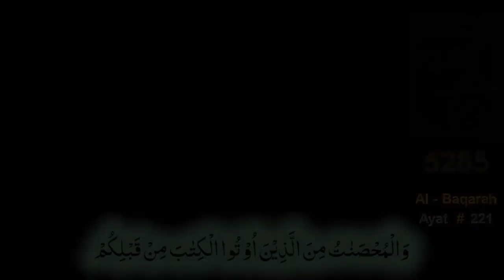💫 Non Muslim Woman Se NIKKAH ? SUNNI AUR SHIAH KA NIKKAH ❤️ ?